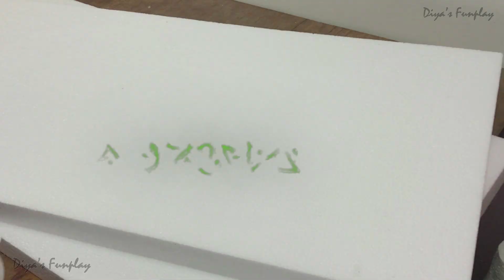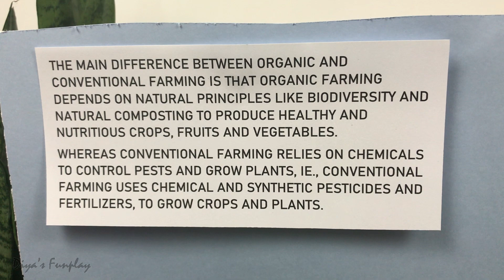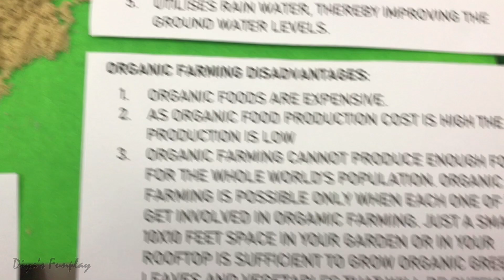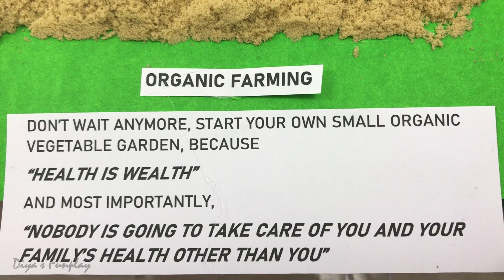Organic farming model for science project | Organic farming vs Conventional chemical farming model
Hi Friends,
In this video, you will be learning how to build an organic farming vs conventional farming model for high school project and exhibition purposes. We will also come to know what organic farming is and what are the advantages and disadvantages of organic farming. We will also compare organic with conventional farming. It will be total fun and improve your GK and environmental awareness.
I have used thermocol, chart paper, kinetic sand and some toy models in this project.

Items needed:
Chart paper (Sky blue, green, black),
Kinetic sand (or) normal beach sand,
Thermocol small pieces (for fertilizer bags),
Pebbles and toys if needed,
Glue and scissors.

This video is suitable for all age groups and will increase environmental awareness.

Topics covered in this video:

1. How to build an organic farming and conventional farming model?

2. How to make a house out of paper?

3. How to draw a banana tree and make one using paper?

4. How to draw a simple tree?

All contents here are child friendly too. There are loads of information to learn and play in this channel.

GO GREEN AND SAVE EARTH